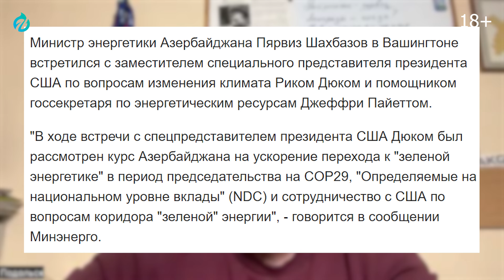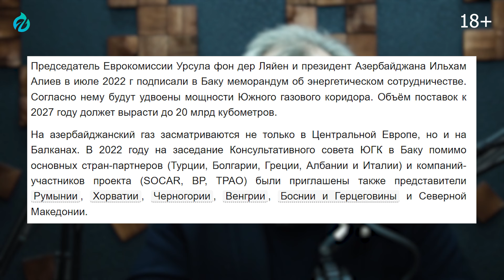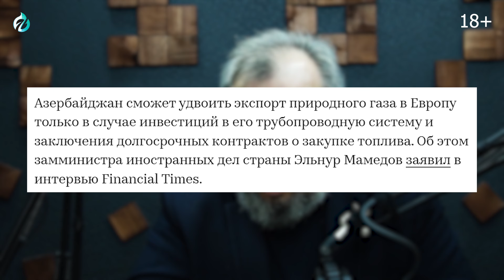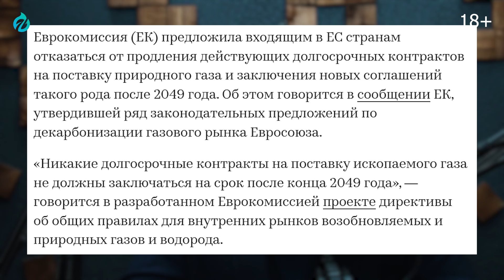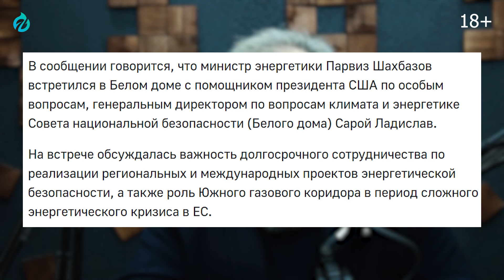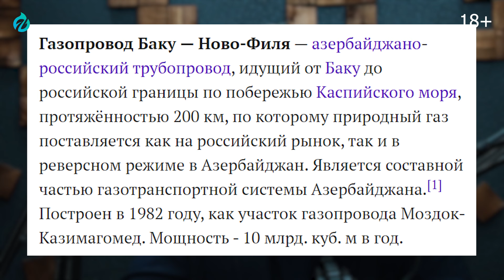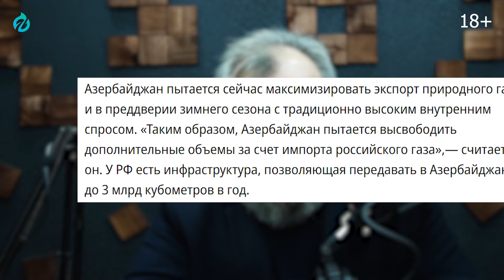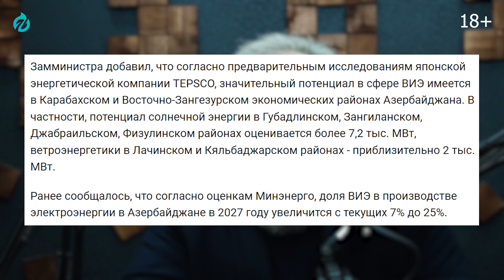Назло Кремлю: Азербайджан готовится заменить Газпром в EC?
Европа ищет замену российскому газу в Азербайджане. Азербайджан договорился с США об увеличении поставок газа в Европу по газопроводу TAP и TANAP до 20 миллиардов кубометров газа. Откуда у Азербайджана взялись «излишки» газа и почему он договаривается с США, а не со странами Европы, расскажет Борис Марцинкевич в новом видео Геоэнергетика инфо.